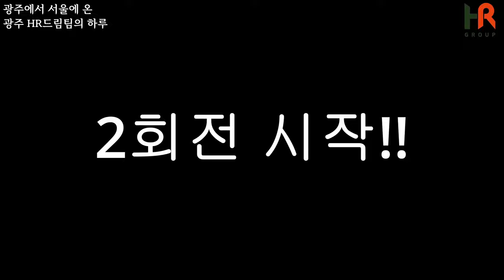광주에서 서울까지 지원 온 쿠팡 퀵플렉서들!!